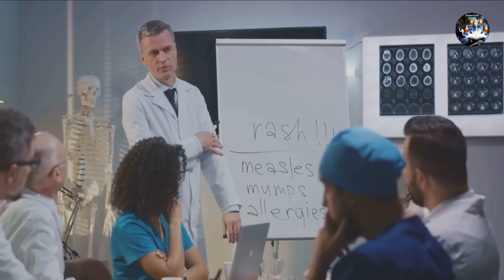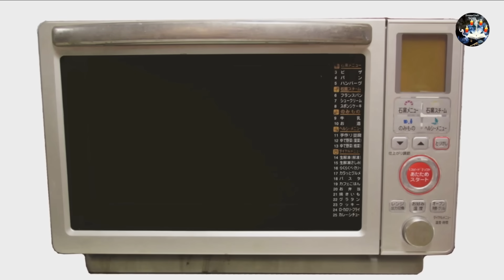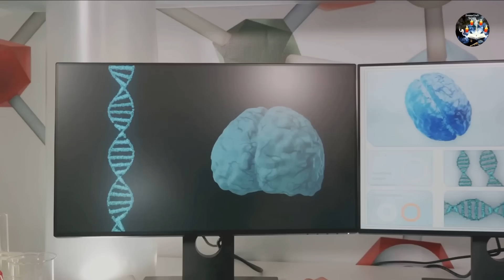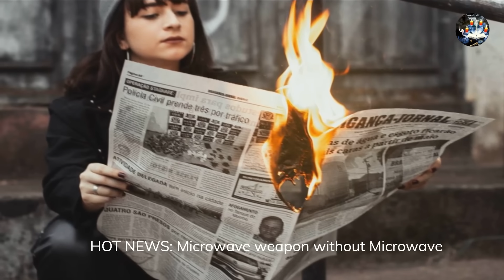The Havana Syndrome: Unraveling the Global Medical Mystery of Diplomats and CIA Officers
@DreamCraftGalaxy releases a 10-minute video on AI, and every day of the week, we release a 1-minute video.

In this video, we explore the impact of Havana Syndrome.

The 'Havana Syndrome' delves into a mysterious condition first observed in 2016 among U.S. diplomats and CIA officers in Havana, Cuba. Exhibiting symptoms like hearing loss, dizziness, ringing in the ears, balance and visual issues, individual headaches, and fatigue, the syndrome's sudden onset and untraceability baffled medical professionals. Initially thought to be confined to Havana, similar cases soon emerged globally, in places like China and Canada, affecting diplomats, intelligence, and military personnel.

The consistency of symptoms across diverse victims and locations added to the enigma, with theories ranging from sonic attacks to psychological phenomena being proposed. Sonic attack theories suggested unknown sound waves as the cause, but they lacked evidence. The microwave weapon theory, positing focused microwave attacks, aligned with the symptoms but couldn't explain specific targeting or the lack of physical evidence. Alternatively, some experts considered it a mass psychogenic illness, where stress leads to physical symptoms, but this theory struggled to explain the widespread consistency.

The U.S. government continues to investigate, but the Havana Syndrome remains an unsolved medical mystery, challenging our understanding of the human body and mind. The video concludes by introducing 'Killer in the Shadows' by Prem Nambiar, a book exploring microwave weapon attacks and their long-term dismissal by authorities, urging readers to confront the reality of such criminal activities and government inaction.

00:00 Havana Syndrome Explained
03:11 Sonic Attack
04:41: The Unresolved Enigma of Havana Syndrome
05:24 The Science Behind the Microwave Weapon
06:00 Killer in the Shadows